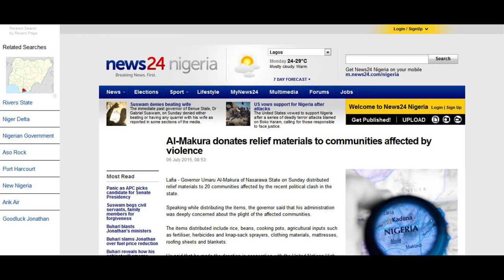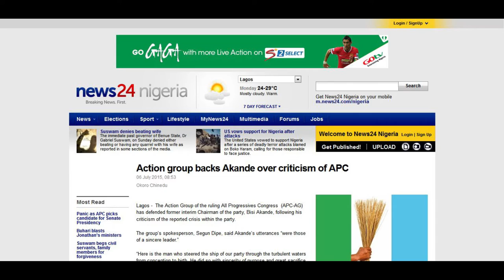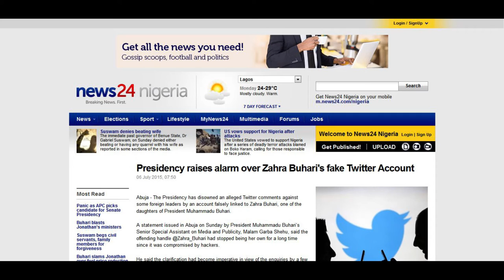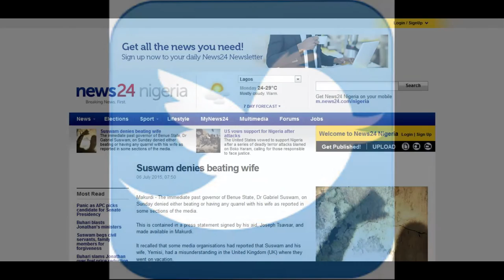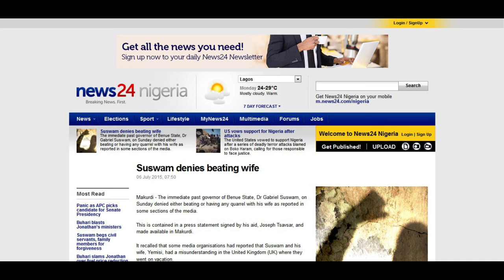Headlines:Refugees,APC, violence, Twitter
Refugees, APC, violence and Twitter made headlines today.